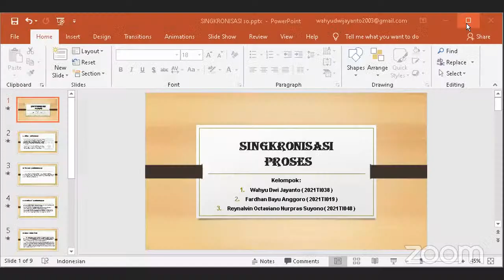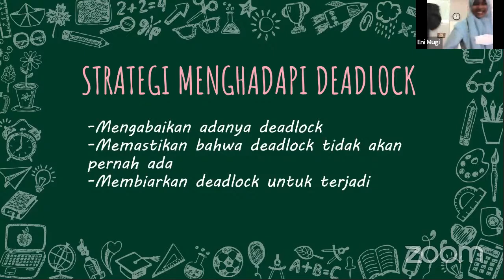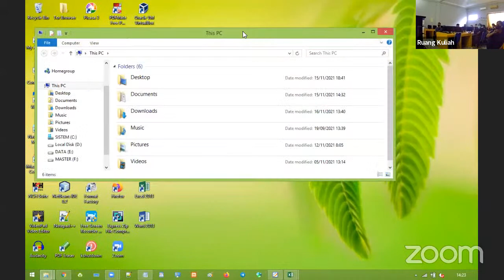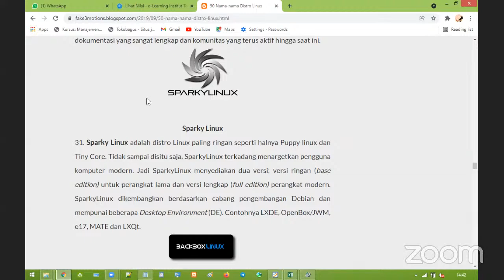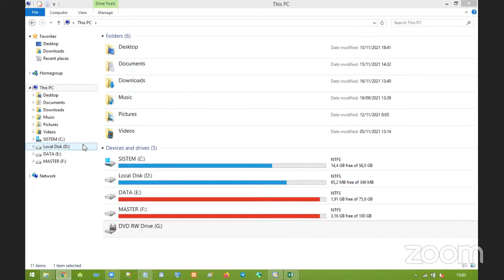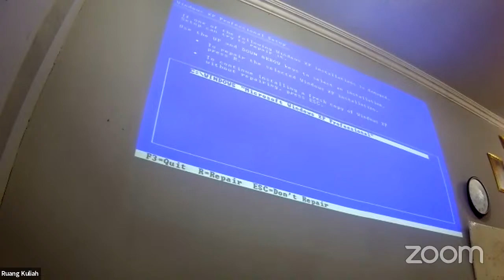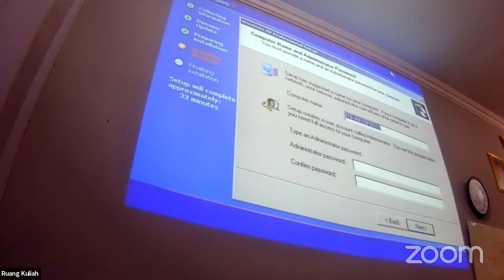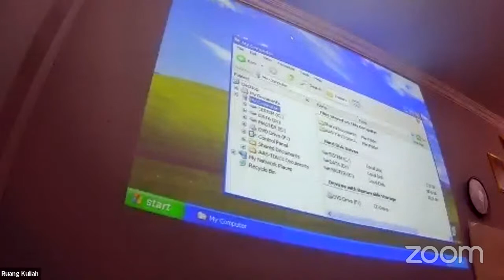21/22 - SO - TI-1A - BAB 8 Sinkronisasi Proses